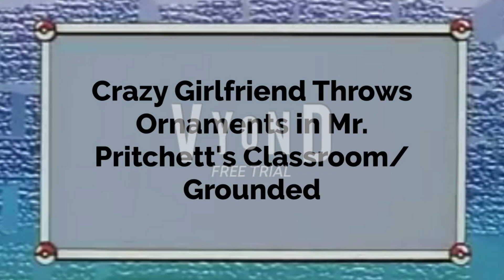Crazy Girlfriend Throws Ornaments in Mr. Pritchett's Classroom/Grounded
Inspired By: @StarHunter2K4& @tylerstrandd

Credit to @newgrounds, @NintendoAmerica, @nickjr, @cartoonnetwork, @ededdneddy3011, & @Halo

Music Used in the Video:
Gotcha! The Sport! (NES) - Game Over